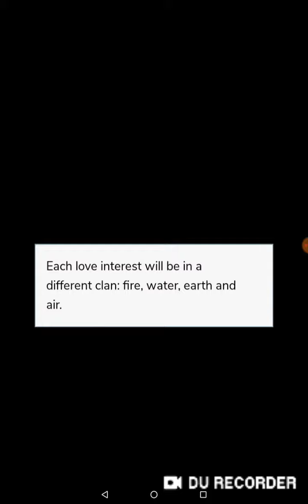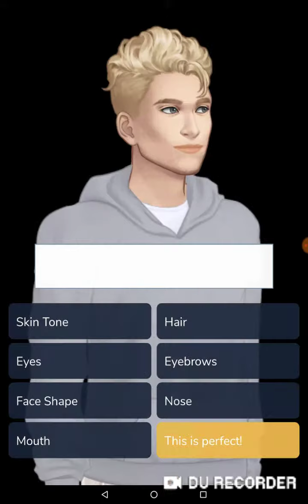Episode - Elements ep1